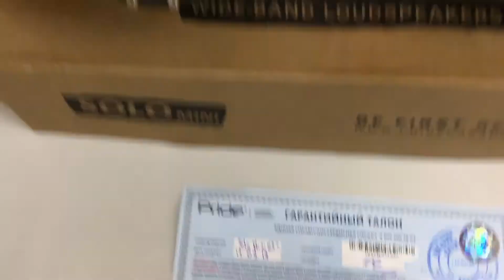3 апреля 2020 г.